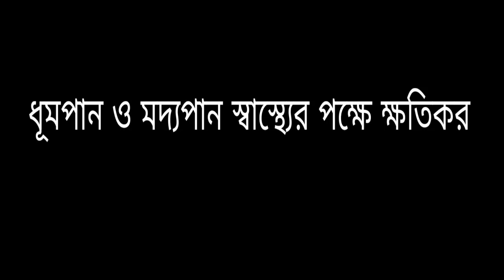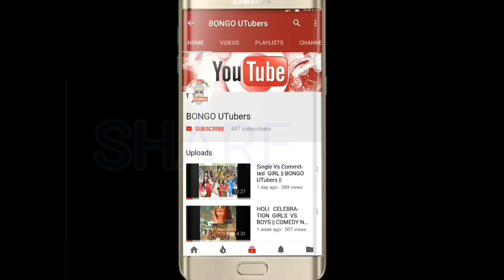Types Of Bengalis In Diwali || Diwali Special Video || Kalipuja In Bengal || Bangla Funny Video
Bengalis during diwali and kali pujo..